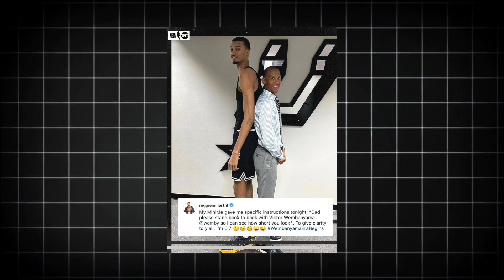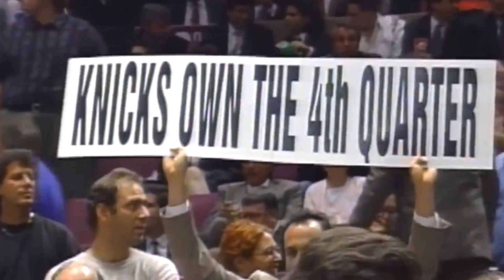Why Reggie Miller Would DOMINATE TODAY’S NBA!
If you thought Reggie Miller was a force in his era, imagine him in today’s NBA! 🔥 With the 3-point shot ruling the game, Reggie would be smashing records and making headlines. From clutch threes to his legendary trash talk, he was made for this style of play. Steph and Klay might have some serious competition! 👀🏀 Check out why Reggie Miller would be the ultimate shooter in the modern NBA!